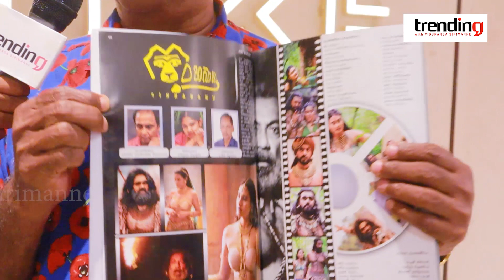ජැක්සන්ගේ අසනීප තත්වය ගැන කතා කරන්න මම කැමති නෑ… ~ ආචාර්ය සෝමරත්න දිසානායක...